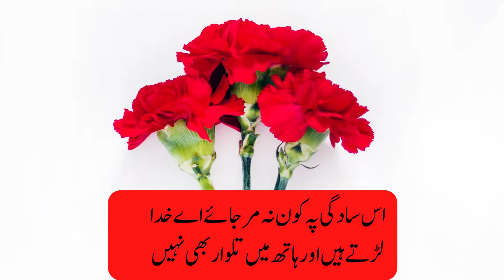ghalib | Most favourite poet | mirza ghalib